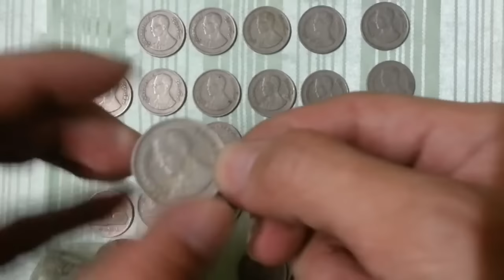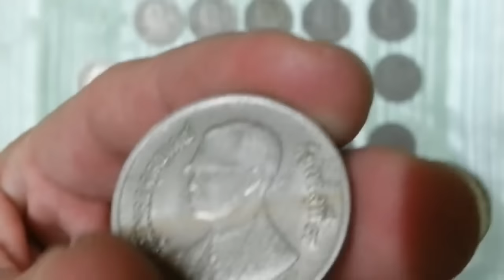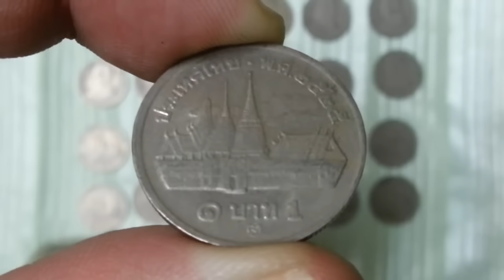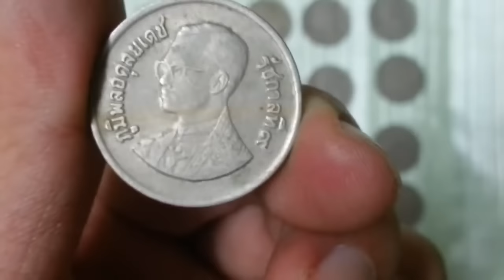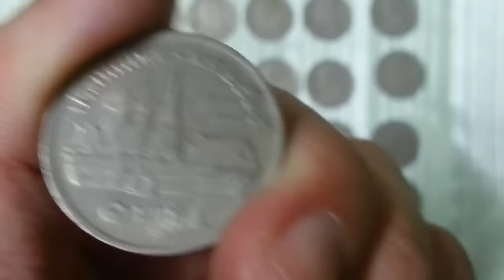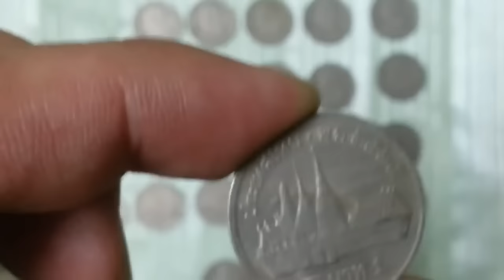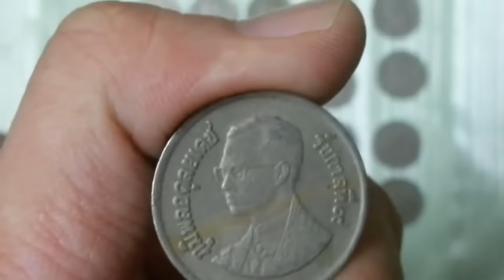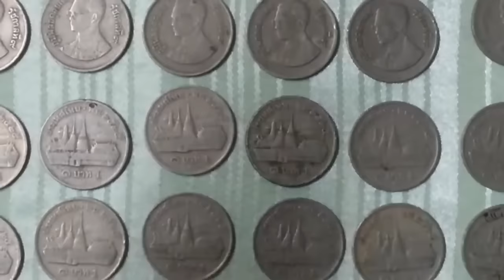เหรียญ 1บาท ด้านหลังรูปวัดพระศรีรัตนศาสดาราม ปี2525 ราคามากกว่า 20เท่า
เหรียญ 1บาท ปี2525  ด้านหลังรูปวัดพระศรีรัตนศาสดาราม